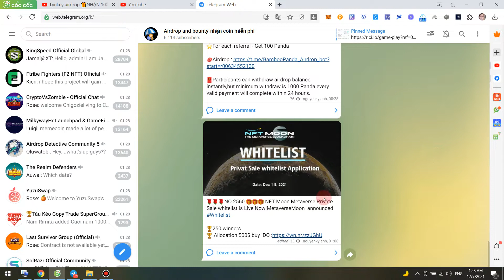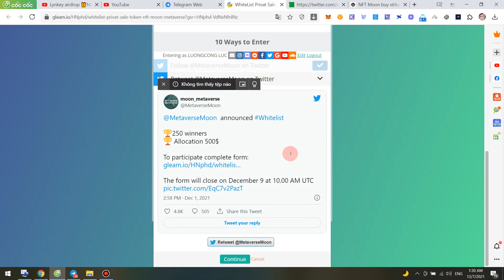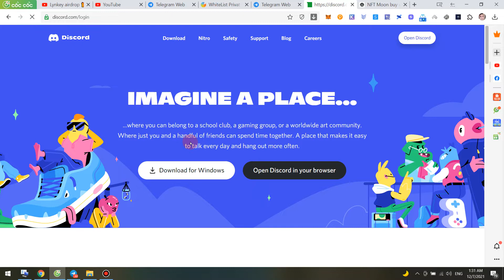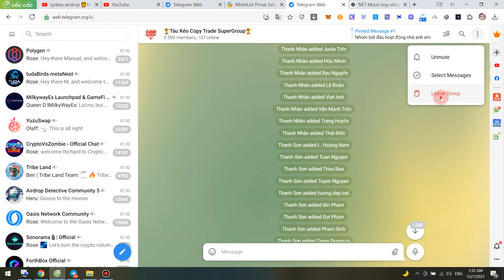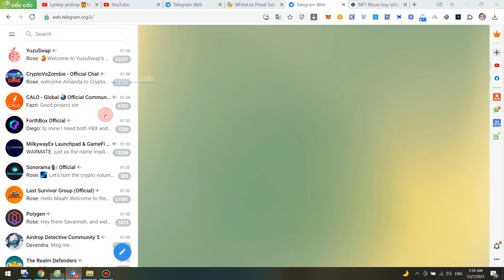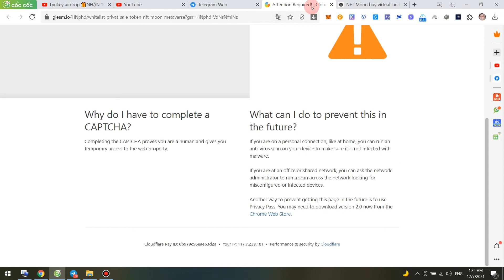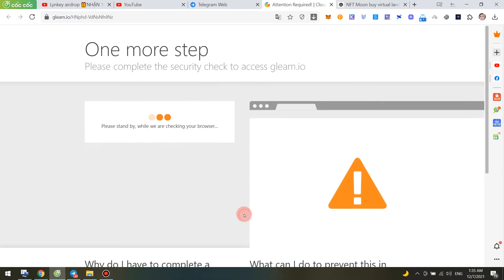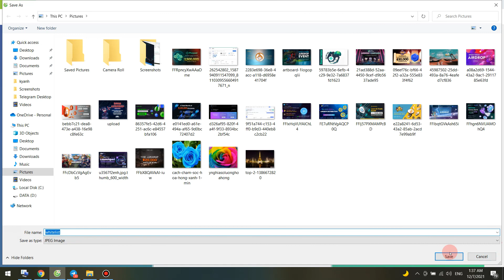Hướng Dẫn Tham Gia IDO NFT Moon Metaverse-250 Vé may mắn mua IDO Private nha ae